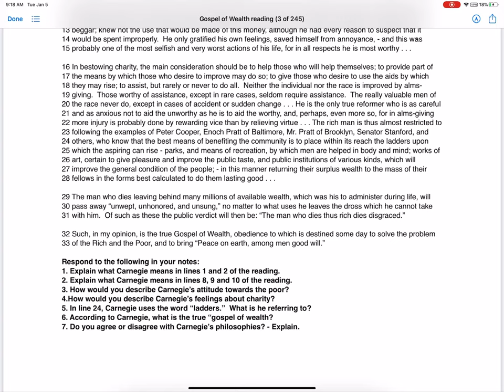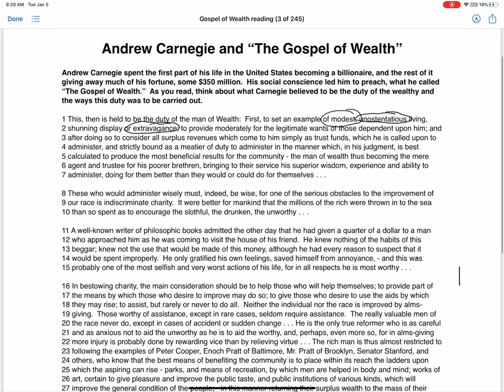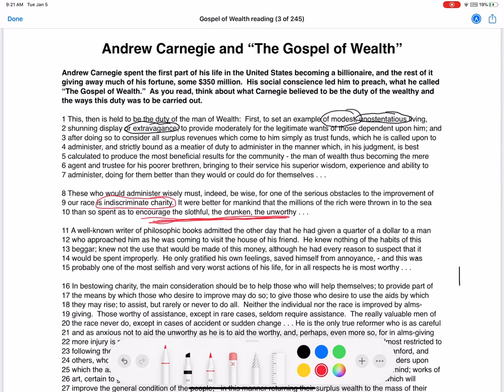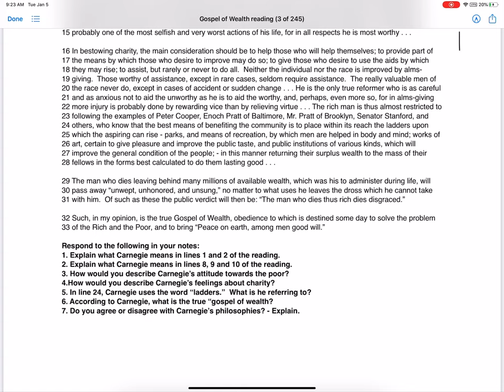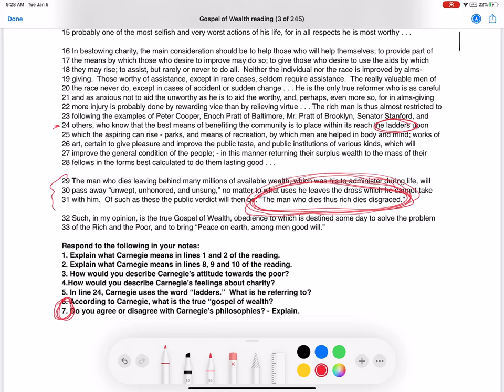Carnegie’s Gospel of Wealth explained